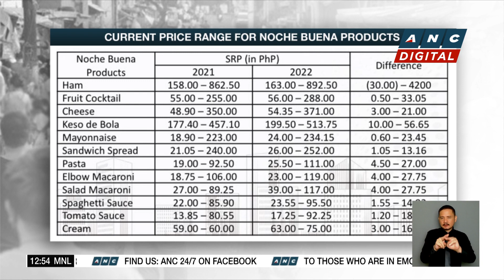Some Noche Buena items see 10% price increase | ANC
Dateline Philippines: Filipinos may need to tighten their belts in more ways than one this holiday season.